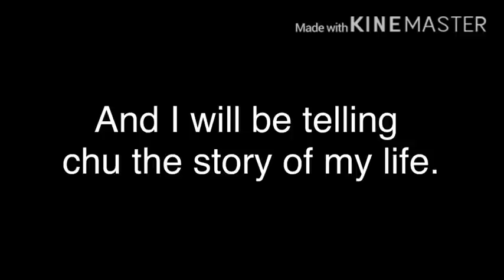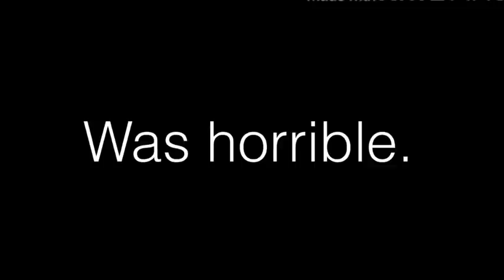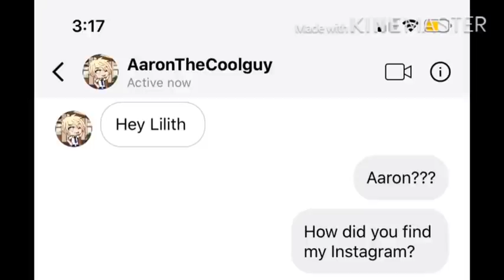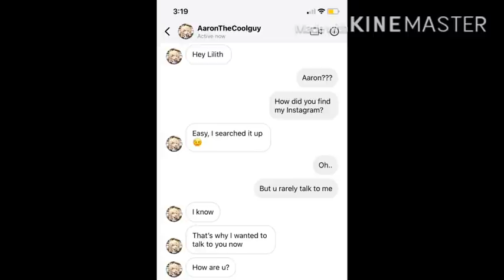Her Wolf Pup||GLMM|| •ORIGINAL•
Hey wolf army! I made another glmm for you guys -w- hope you enjoy!